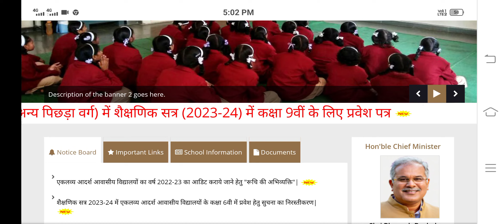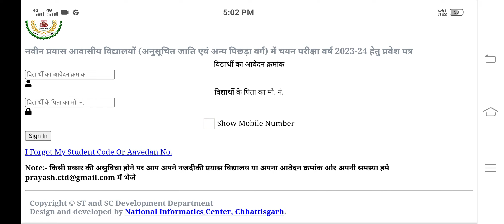naveen prayas admit card 2023-24||नवीन प्रयास का प्रवेश पत्र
प्रवेश पत्र डाउनलोड करने का लिंक c.g. eklavya.nic.in

naveen prayas school